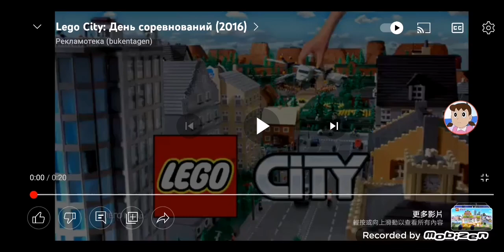lego city great vehicles (2016) (Russian) kung fu boys scene lin quinan. uncle!